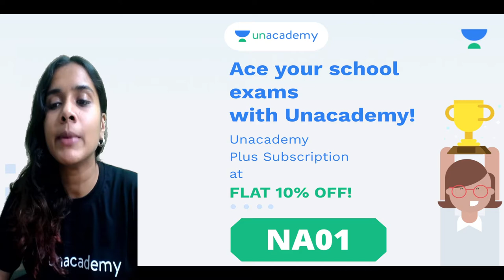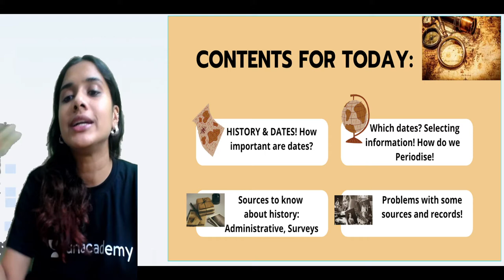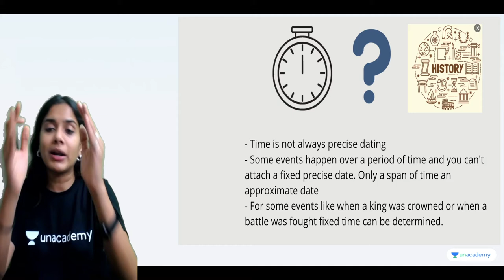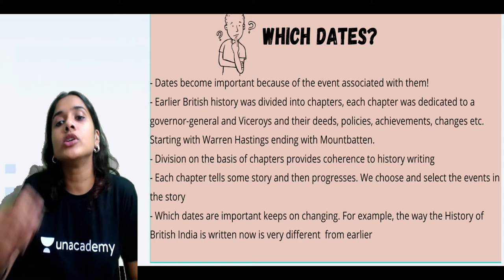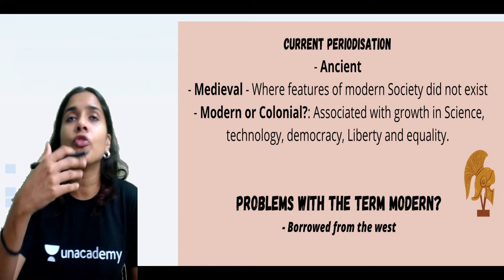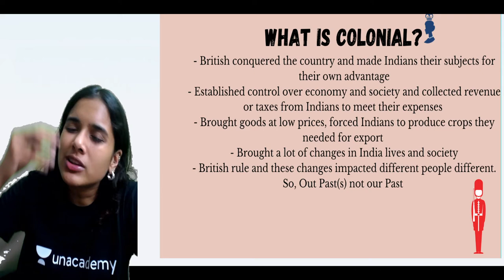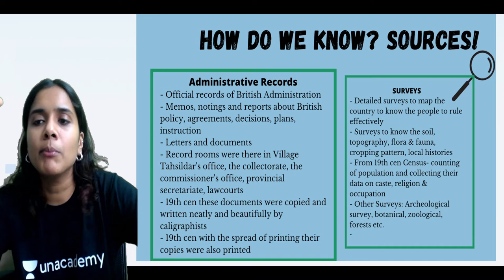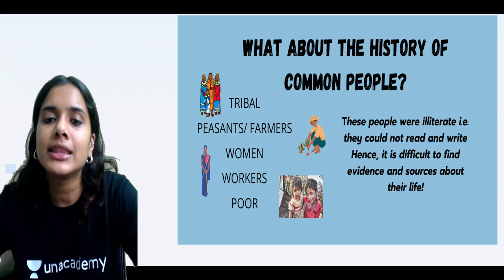How, When & Where | Chapter 1| History | Class 8 | Class Apart | Nehal Agarwalla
If you are curious to learn about  History, watch "How, When and Where for Class 8" by Educator Nehal Agarwalla who will be explaining the topics in detail.

1. Learn from your favorite Educator
2. Dedicated DOUBT sessions
3. One Subscription, Unlimited Access to Live Online Classes and Videos
4. Real-time interaction with best-in-class teachers
5. You can ask doubts in live online classes
6. Limited students in each Online Class
7. Download the videos & watch them offline